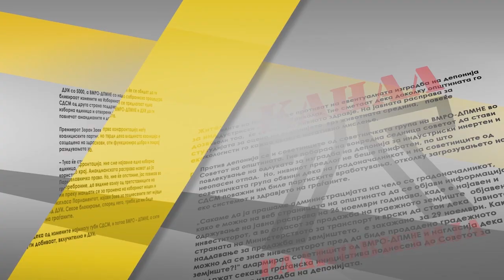Пратениците заборавени од граѓаните што ги избрале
Читајте на ММС
А слушајте, гледајте и дебатирајте во сабота во Стадион од 10 часот на Канал 77